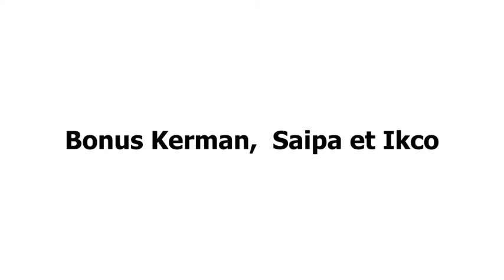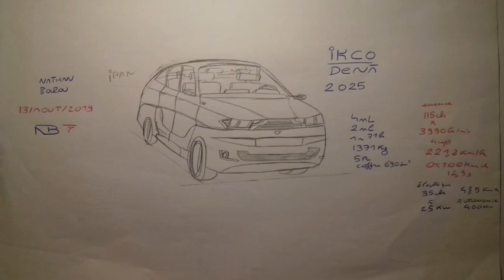Iran Khodro du Futur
Quelques prototype futuriste de chez Iran Khodro entre 2024 à 2029 et en bonus Kairman Saipa et Ikco , tous cela imaginé entre 2018 à 2020.